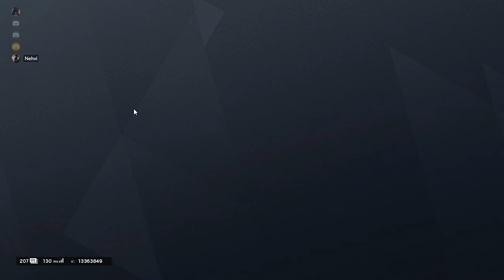Carried by Nevi - Full game Rainbow Six Siege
Let's see how long the daily uploads will continue...(not long I think)

Like the outro music?
Its "Wii Shop Channel Theme (Trap Remix)" by OSRSBeatz